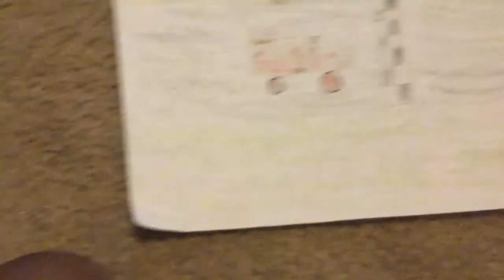Cars tales of Radiator springs season 2 episode 8 what happened to Lightning j.r